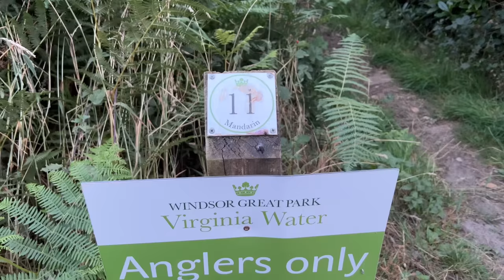**SYNDICATE DIARIES 3** Overnighter on the Estate lake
Back on the syndicate big lake for a quick Friday night overnighter.